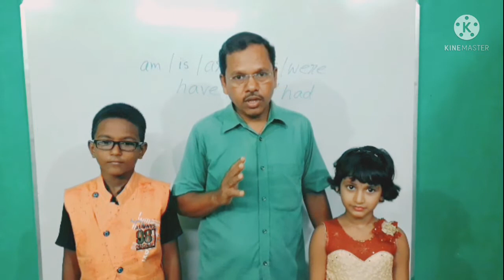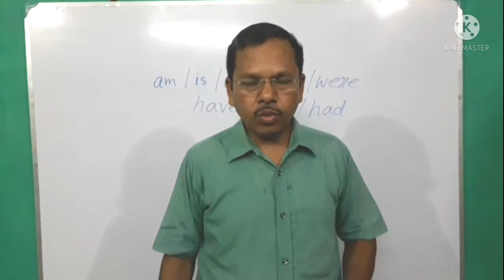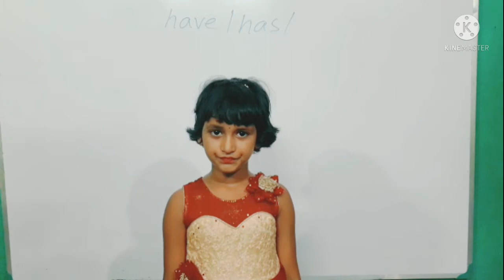Use of am,is,are,was,were,have,has & had| Spoken english| English tutor sahu sir.